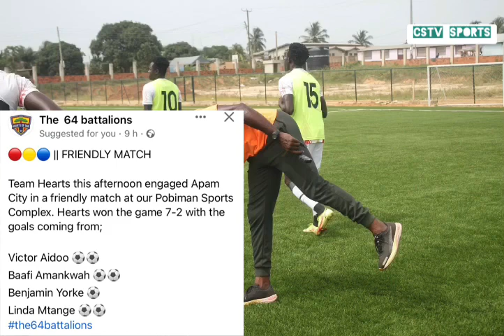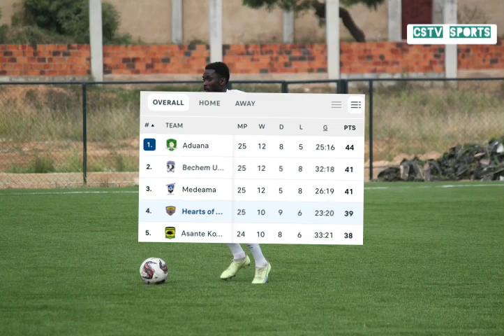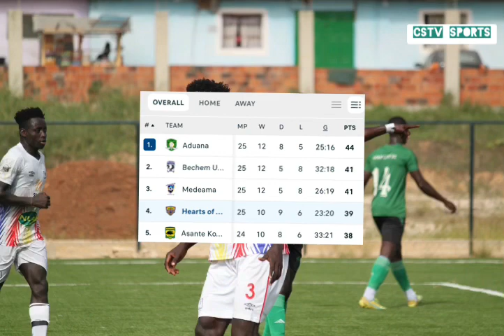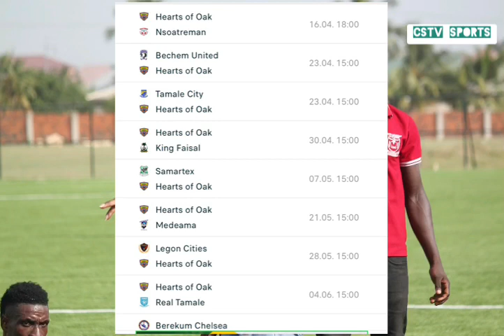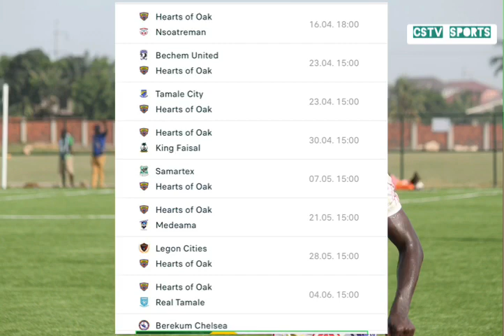🌈🌈HEARTS OF OAK (7)-(2) APAM CITY || VICTOR AIDOO ,LINDA,YAW AMANKWAH ,&BENJAMIN YORK SCORED